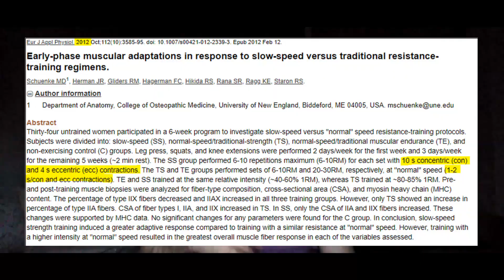التمرين بسرعة VS تمرين ببطء!!?